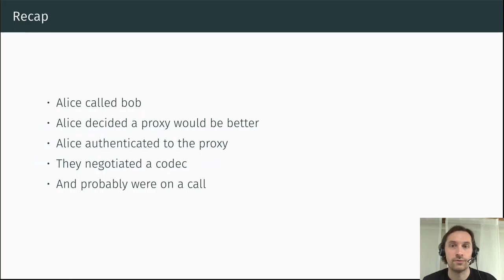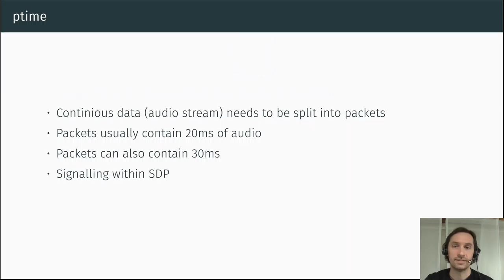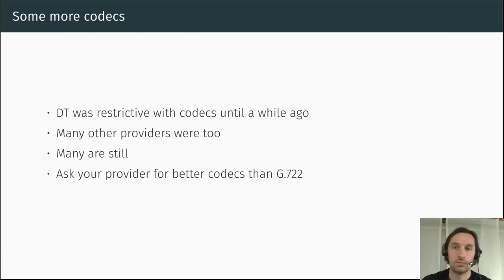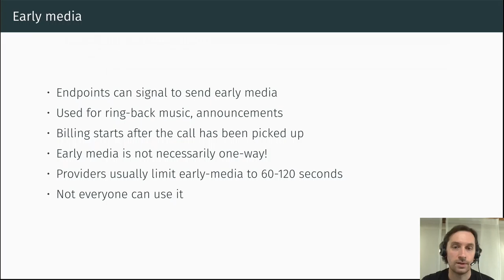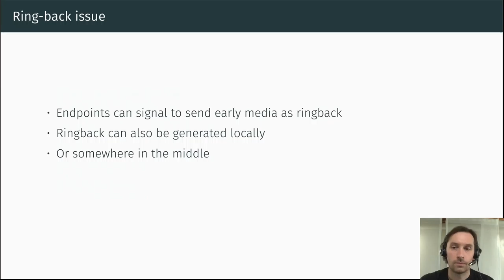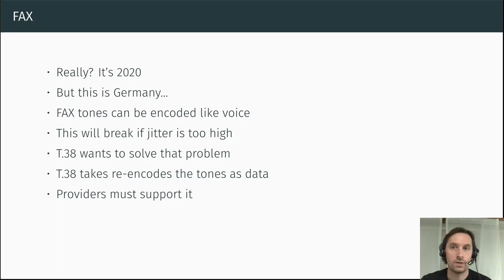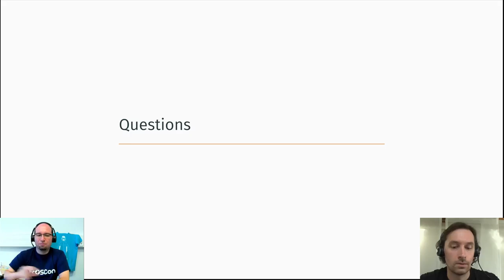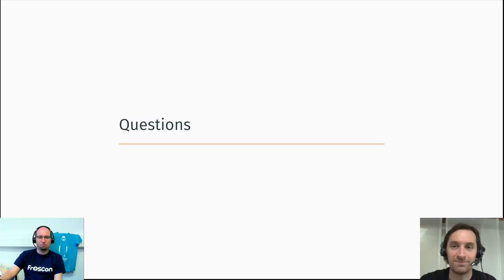2020 - SIP Debugging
Hallo? Könnt ihr mich hören?

An welcher Stelle geht SIP gerne kaputt und warum hat das vorher funktioniert? Wieso hört man manchmal den Gesprächspartner nicht, warum wird der Anruf selten verschlüsselt und welche Rolle spielen eigentlich Enten?
In dem Vortrag zeige ich einige schöne Defekte meiner Jahre bei einem ISP aber auch aus anderen Installationen.

Nicola von Thadden